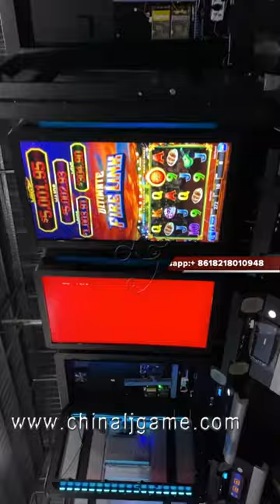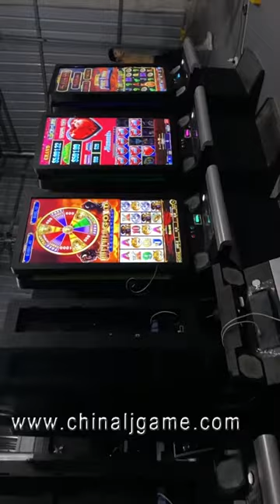55 Inch Mega link Fire Link Slot Gaming Gambling Games Machines For Sale